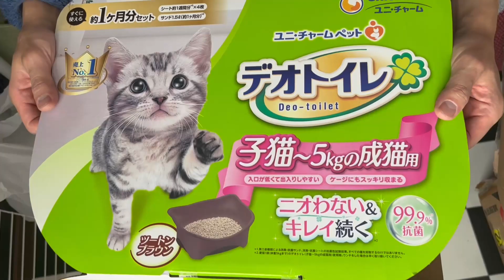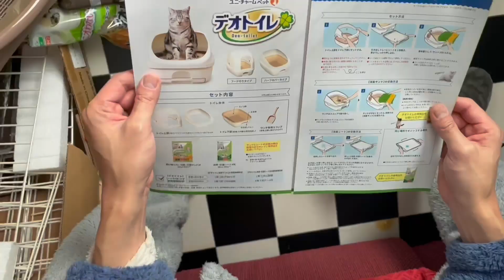猫を頂きました。１日で準備～お迎え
猫を頂ける事になりましたが前日に聞いたので１日で準備してお迎えに行きました　猫　cat